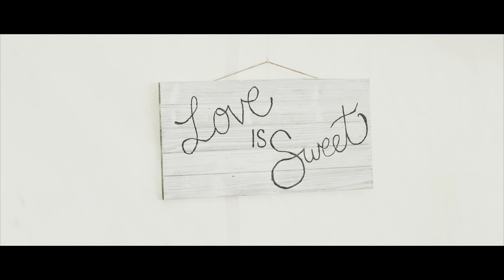William & Sydnee | Big Lake, Alaska Wedding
Congrats to Sydnee & William !

NuttyNu Media